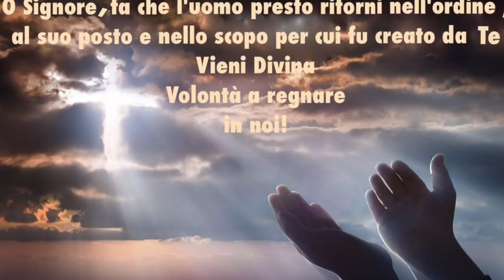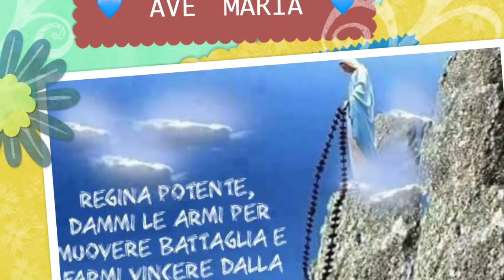Il Regno del Fiat Supremo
Antologia di brani scelti sulla Divina Volontà. Il regno del "Fiat" è universale e innestato nella Chiesa, accessibile a chiunque voglia entrarvi (Volume 25, 13 Gennaio 1929) Il Regno del Fiat ha i sacerdoti della Chiesa come novelli profeti, la santa Chiesa come suo habitat naturale e l'umanità come destinataria. Importanza di crescere e progredire sempre di più nella sua corretta conoscenza. Radio Buon Consiglio, Spazio Giovane, Martedì 10 Aprile 2018, ciclo di catechesi "Il dono della Divina Volontà", quarantunesima puntata